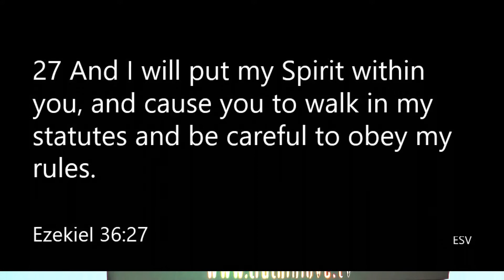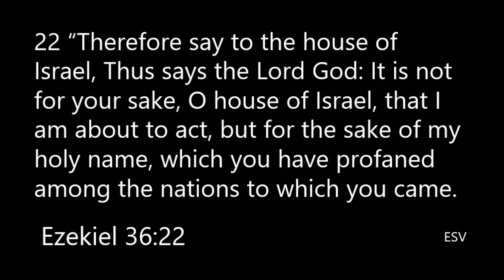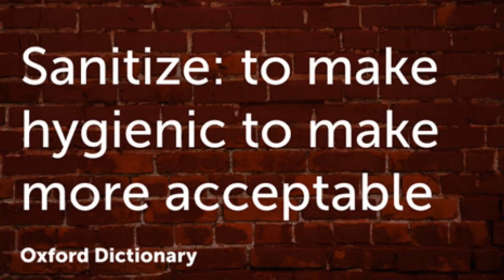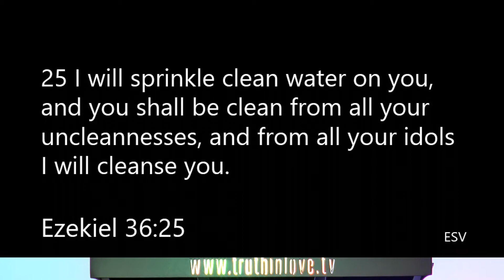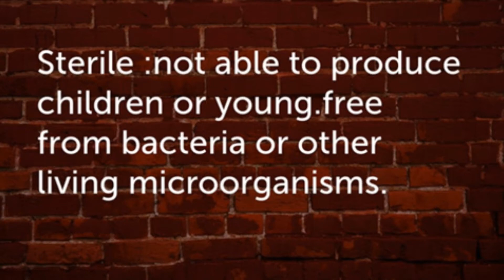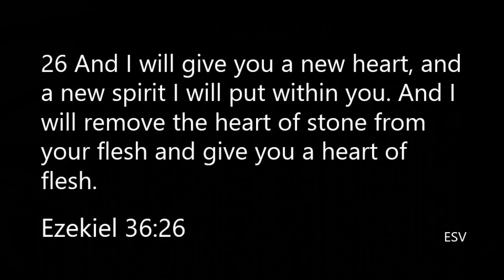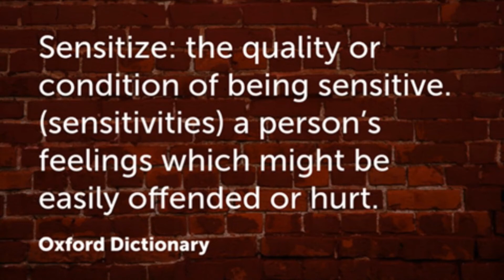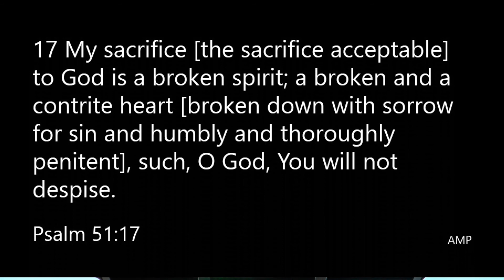Divine Arsonist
In A Recent Sunday Morning Worship Experience. Pastor Cobie Reminds Us How it Is God's Intention to Set Us All On Fire.